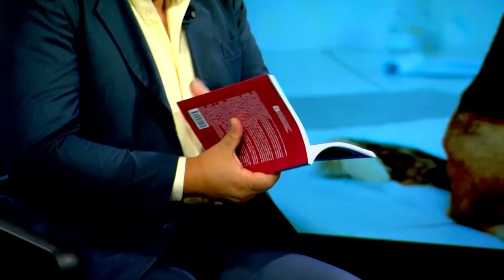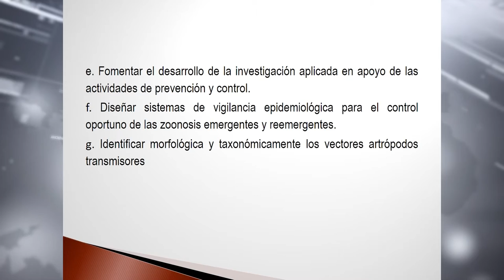MESA DE ANÁLISIS AGRICULTURA - OMS UNA SALUD